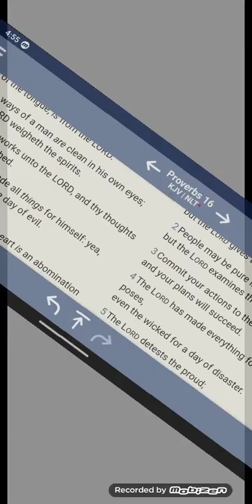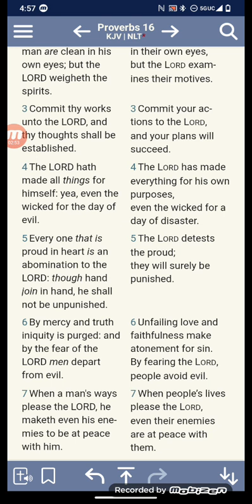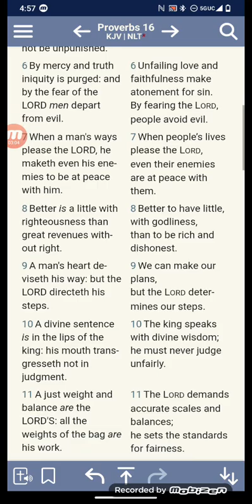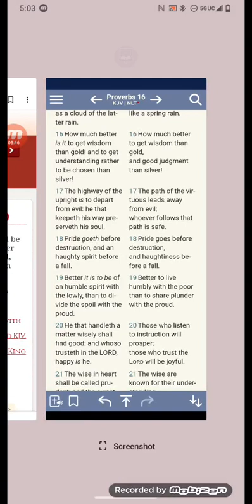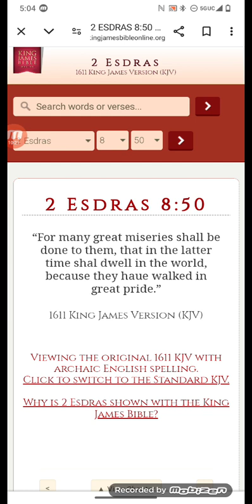pride will increase but so will judgement